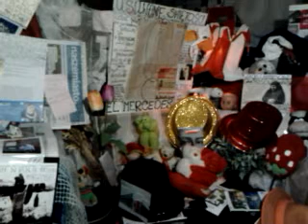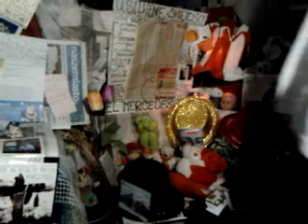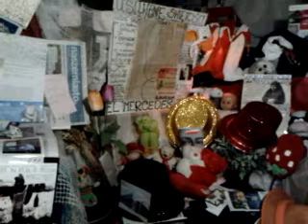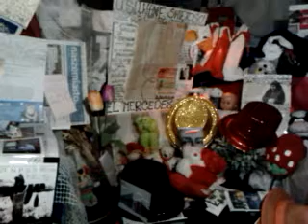video 2013 01 18 18 34 23//////////ZAMIANA BOGÓW NA CO!!!!!!!!!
ZAMIANA BOGÓW NA BOGA CO!//Z RA/RE NA CO!